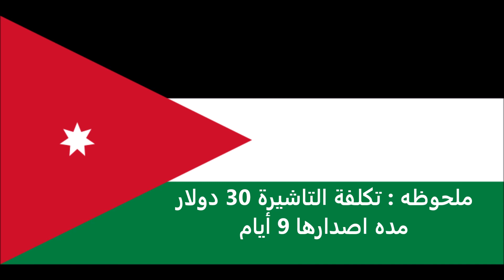الاوراق المطلوبة للتقديم على تأشيرة أوزبكستان للاردنيين